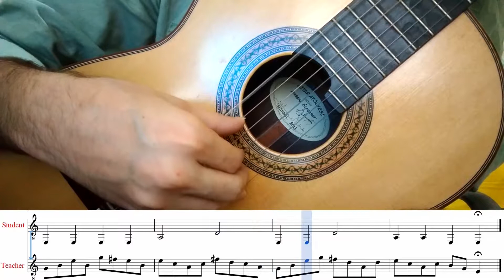Classical Guitar Lessons Lesson 14 Duet One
Classical Guitar Lessons with Emre CELIK